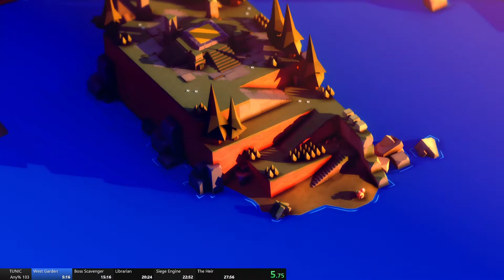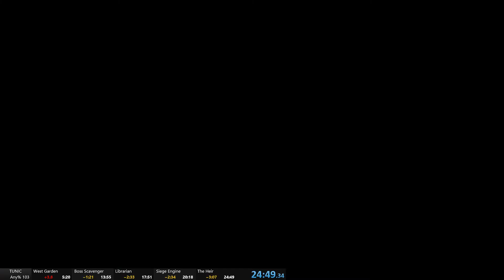Tunic Any% Speedrun 24:49 IGT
By no means the fastest, but I'm content with a sub 25